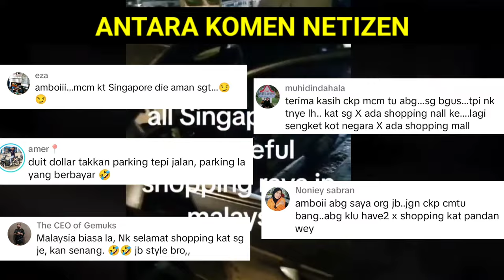MULUT BIADAB AKHIRNYA KENA KECAM DENGAN NETIZEN MALAYSIA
MULUT BIADAB AKHIRNYA KENA KECAM DENGAN NETIZEN MALAYSIA memaparkan tindakan seorang lelaki warga Singapura yang dikecam oleh netizen akibat mulutnya sendiri.